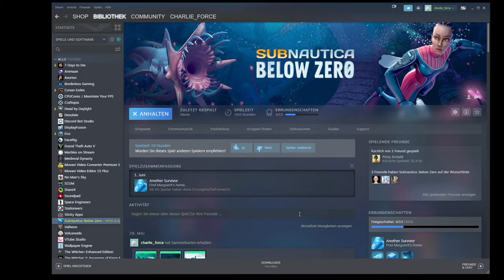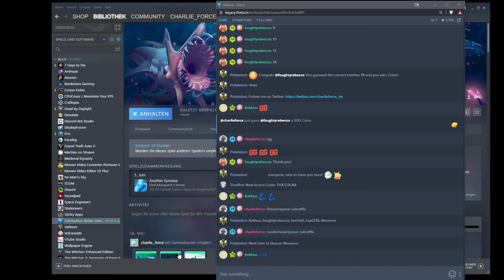2021 06 03 Subnautica Below Zero Day 5